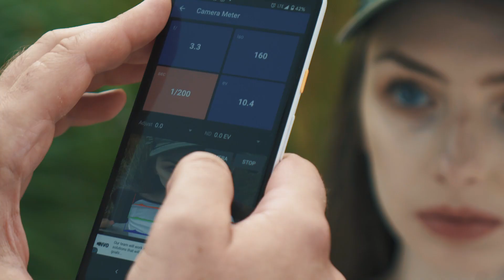5 FOTOGRAFÓW - 1 MODELKA - photo CHALLANGE | VLOG#33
5 FOTOGRAFÓW - 1 MODELKA - photo CHALLANGE | VLOG#32

MONTAŻ:
SZYMON CHAŁUPKA

ZDJĘCIE MINIATURY:
KAMILA KACPRZYK